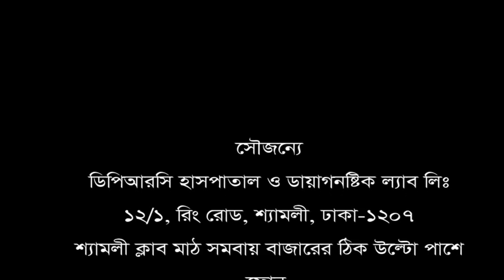৩ বছর ধরে রিউমাটয়েড আর্থ্রাইটিস। প্রথমে ব্যথা তারপর প্যারালাইসিস।